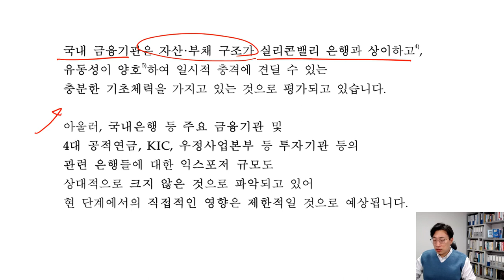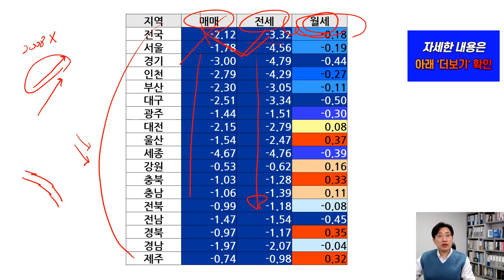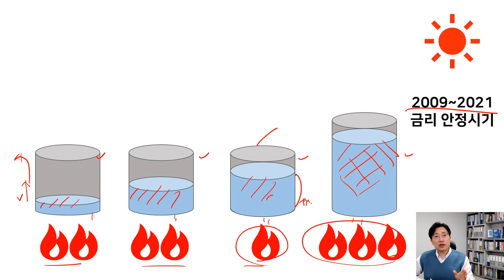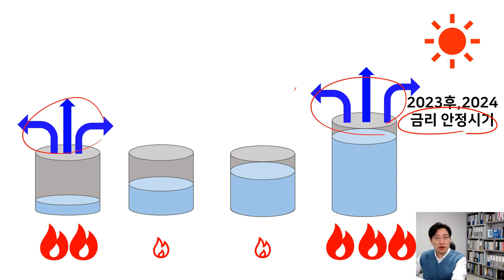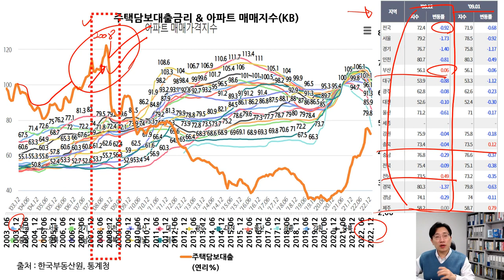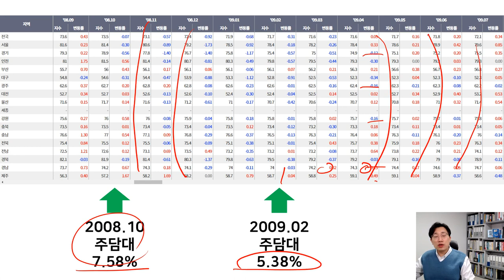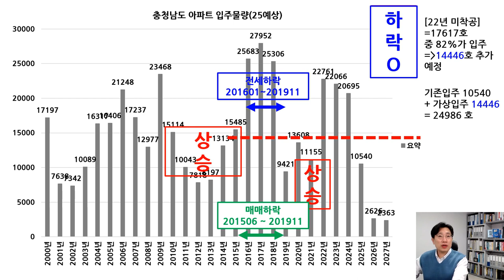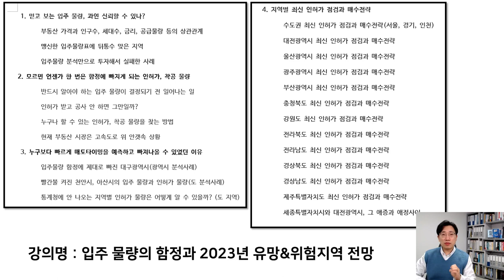SVB 파산 2023 국내 부동산시장 에서 더욱 중요해진 것은..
입주물량의 함정과 2023년 유망&위험지역 전망 특강
(4/18개강, 4/12까지 1차 얼리버드 이벤트 진행)